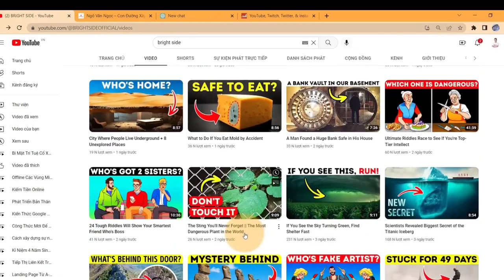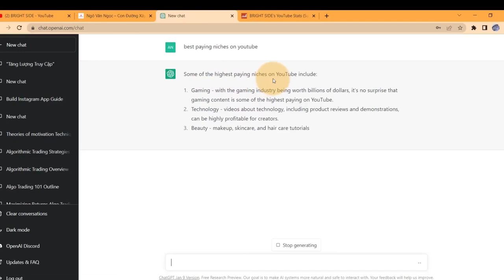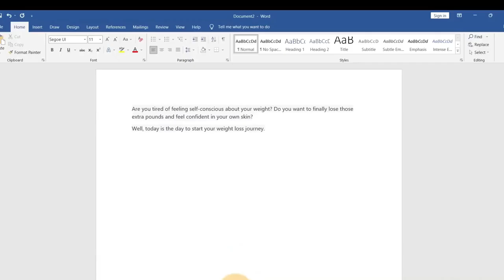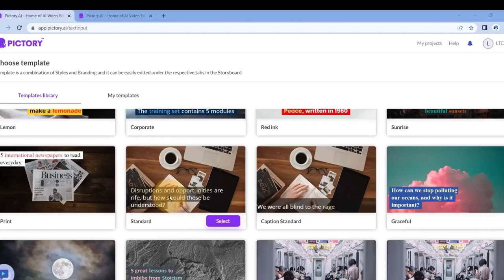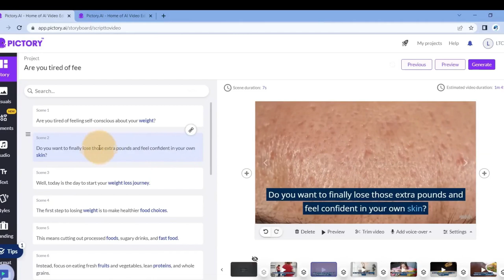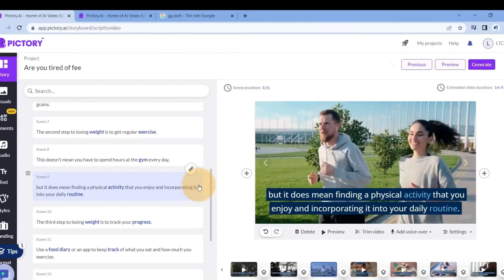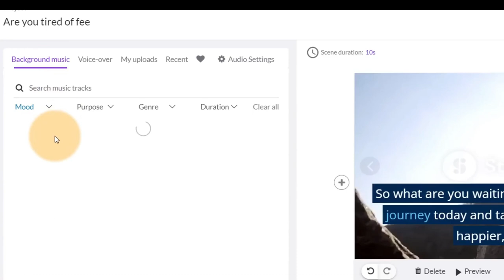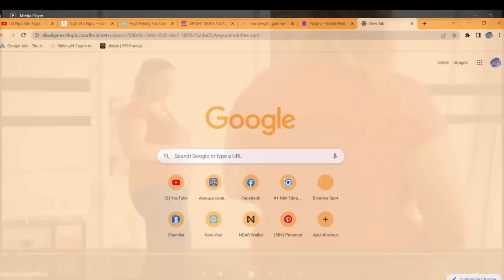CHATGPT VÀ CÁCH TẠO RA VIDEO NHANH NHẤT VỚI .AI/CHATGPT AND HOW TO CREATE VIDEOS FASTEST WITH .AI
CHATGPT AND HOW TO CREATE VIDEOS FASTEST WITH .AI
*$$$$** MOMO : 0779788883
Phát hành: Baokhoiagar
Bản Quyền: Baokhoiagar